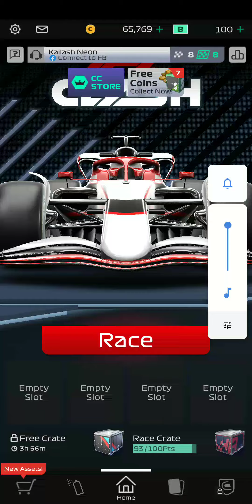F1 Clash - 2022 Gameplay